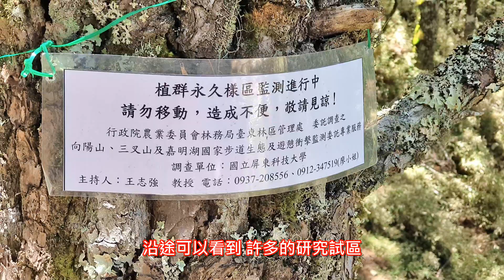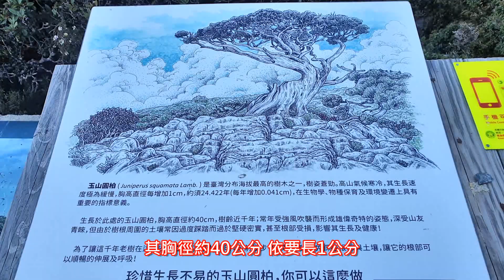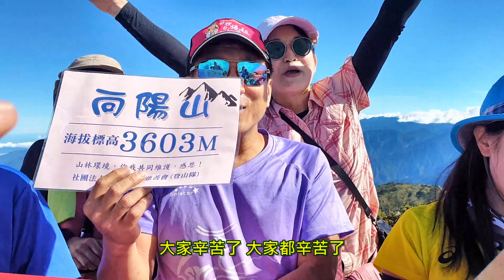向陽山屋 到 向陽山頂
在山友趣 嘉明湖四天三夜的圓夢之旅中

第二天 上午約11點

在向陽山屋休息後 繼續爬坡

山友們可以利用 左右兩根登山杖

來分攤 身體揹負的重量

以及增加 身體的平衡感

沿途可以看到 許多的研究試區

包含有 進行植物族群 樣區監測及

樹根裸露與 地表土壤侵蝕率的關係等等

約12點來到 黑水塘

這裡有一個 深黑色的小水塘

休息用餐後 繼續爬坡

志工不僅 協助視障者 登山

沿途 也要用口述的方式

當 視障者的眼

形容 前面的美景

讓視障者 也能用心體會

爬上 通訊站之後

再向前 來到 向陽名樹

向陽名樹 攜盲成功

向陽名樹 其實 是一棵玉山圓柏

其胸徑約40公分 依要長1公分

需要 22.4年推估

其樹齡 約有900年

再繼續爬坡

來到 向陽關山大崩壁

大家繼續加油

登山過程中 常會遇到

高山協作的 工作人員

揹負的重量 約30公斤左右

來到7.4K 向陽山登山口

再經過 約30分鐘 約下午3點半

登上 向陽山 海拔約 3603公尺

山友趣 向陽山 攜盲成功 耶

講一句話

我們做到了

我愛山友趣

山有趣最棒了

佳樺

山友趣 讚

我愛水汪汪 還有總幹事

大家辛苦了 大家都辛苦了

總幹事 不要叫我當揹工了

山友趣 讚

山友趣 水啦